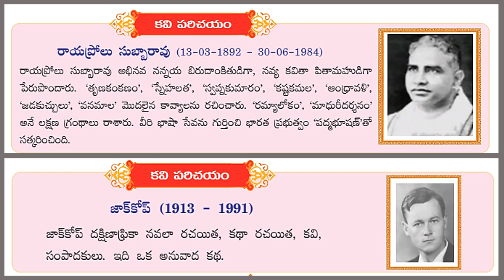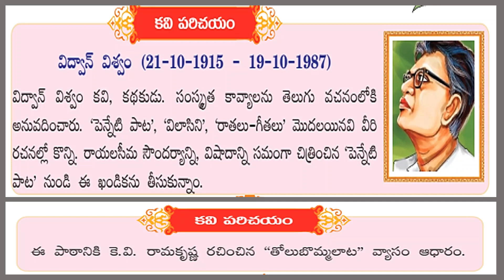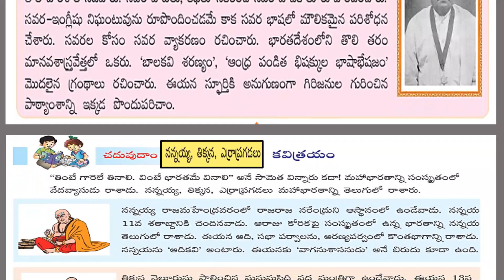AP 5TH CLASS TELUGU KAVI PARICHAYALU | 5వ తరగతి తెలుగు కవి పరిచయాలు | AP 5TH CLASS TELUGU POETS